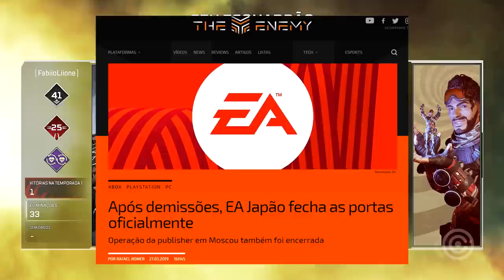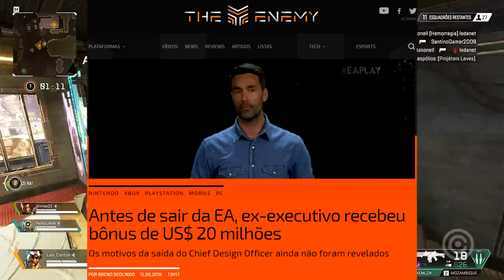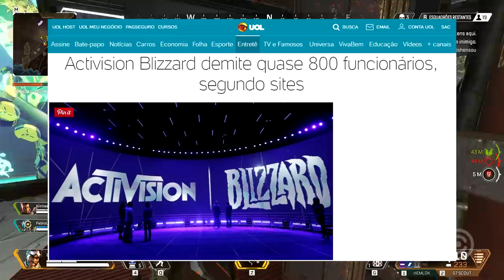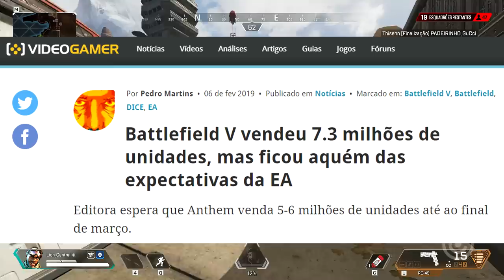EA Games FECHANDO suas portas por TODO O MUNDO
Mais uma série de notícias ruins sobre a EA Games, e desta vez é sobre o fechamento de sedes inteiras pelo mundo!